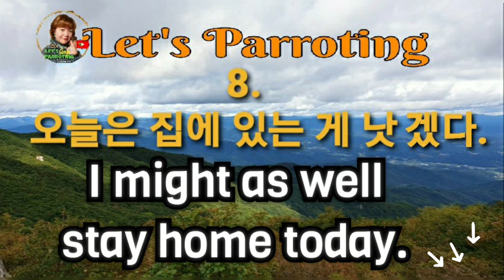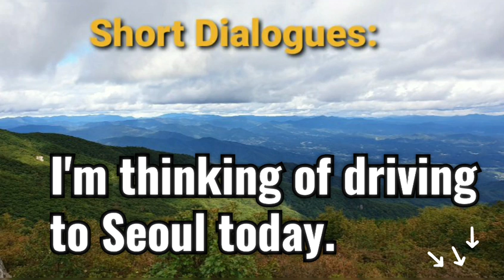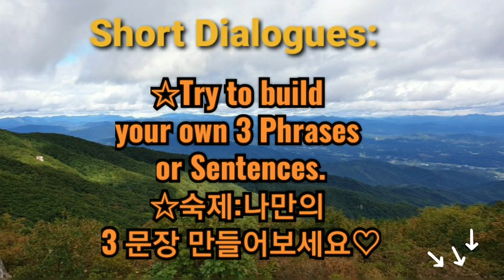Let'sParroting 28: might as well 자라리, ~나겟다 /유용한 영어 숙어, 표현 알아야할것!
Hello~ Welcome to Serena at Let's Parroting.

Today we are going to practice this idiom in  phrases which is very useful in our daily conversations.

This phrase you might often use it to suggest doing something when there is nothing better to do.

오늘 일상 회화에서 한개 종종 들리는말 표현을 집어 해봤습니다.

시작하기전에 "🔴구독 와 👍좋아요"꼭 Click 해주시면 감사하겠습니다💝.

Let's Parroting 에게 큰 힘이됩니다💌